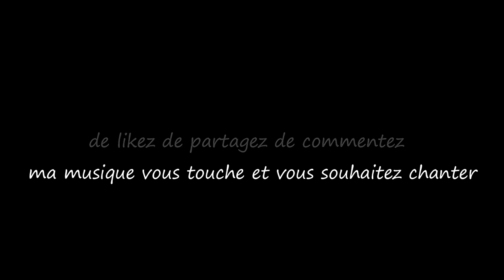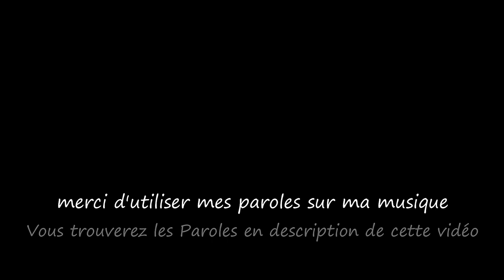Un jour tu partiras...Tricia Brett / Le monde d'Epsilon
Une chanson triste que tu chantes merveilleusement...toujours avec cette sensibilité et cette délicatesse qui touchent les cœurs ma douce et belle Tricia...

La chanson "Un jour tu partiras" parle de la perte d'un être cher, mais aussi de la façon dont l'amour et les souvenirs continuent d'illuminer nos vies. Malgré la douleur de la séparation, l'amour persiste et devient un héritage précieux. Cette chanson est un hommage à la persistance de l'amour au-delà de la perte physique...

Paroles "Un jour tu partiras..."

Couplet
Un jour tu t'en iras, laissant un vide en moi,
Les souvenirs resteront, malgré le chemin qui me noie,
Le ciel pleure et dans chaques sourires,
Dans chaque étoile qui brille,
Mon amour éclair tes nuits, tranquille et tu es toujours là.

Refrain
Un jour tu partiras, vers des horizons inconnus,
Et mon cœur pleure, mais il garde espoir car convaincu,
Ton âme veille, dans le vent qui souffle doucement,
Mon amour est indestructible, à jamais vivant.

Couplet
Les saisons changent, mais ton souvenir persiste,
Dans les coins cachés de mon cœur, il subsiste,
Ton héritage est une source d'inspiration,
Un lien qui traverse le temps, sans exception.

Couplet
Les étoiles veilleront, sur le jardin des adieux,
Là où l'amour s'élève, comme un éternel feu.
Un jour tu partiras, mais dans le ciel de nos rêves,
Ton amour brillera, comme une étoile qui s'achève.

Refrain
Mon amour pour toi est indestructible, à jamais vivant,vivant,à jamais vivant...

Tricia Brett & Le monde d'Epsilon

A rather sad song that you sing wonderfully, always with this sensitivity and this sweetness which touches pure hearts my sweet and beautiful Tricia...

The song "One Day You'll go" is about losing a loved one, but also about how that person's love and memories continue to light up our lives. Despite the pain of separation, love persists and becomes a precious heritage. This song is a tribute to the persistence of love beyond physical loss...

Lyrics "One Day You'll go..."

Verse
One day you will go away, leaving a void in me,
The memories will remain, despite the path that drowns me,
The sky cries and in every smile,
In every star that shines,
My love lights up your nights, peaceful and you are always there.

Refrain
One day you will go, towards unknown horizons,
And my heart cries, but it keeps hope because convinced,
Your soul watches, in the wind that blows gently,
My love is indestructible, forever alive.

Verse
The seasons change, but your memory persists,
In the hidden corners of my heart, there remains,
Your legacy is a source of inspiration,
A bond that spans time, without exception.

Verse
The stars will watch over the garden of farewells,
Where love rises, like an eternal fire.
One day you will leave, but in the sky of our dreams,
Your love will shine, like a dying star.

Refrain
My love for you is indestructible, forever alive, alive, forever alive...

source video pixabay(libre de droit)